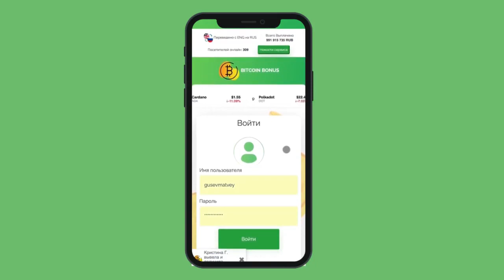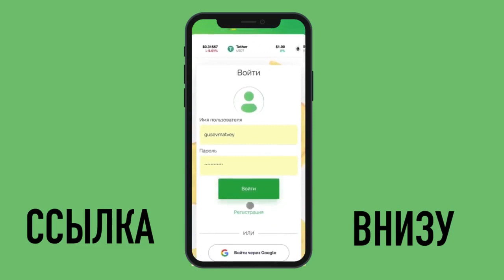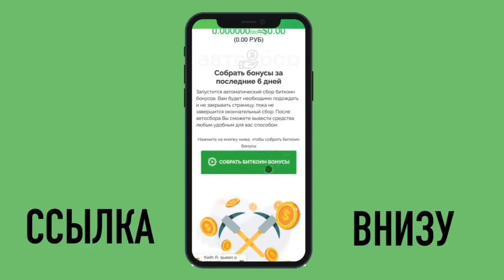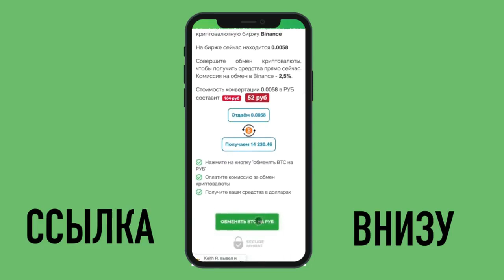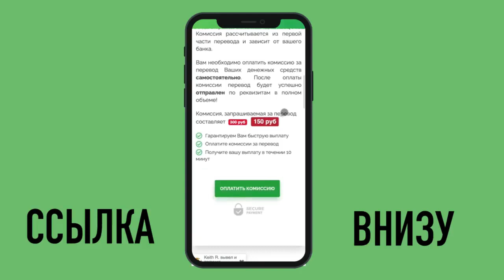Самый простой способ пассивного заработка от 2000$ до 5000$ в месяц!!!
Самый простой способ пассивного заработка от 2000$ до 5000$ в месяц!!! Перейти на сайт

заработок
заработать интернет
заработок вложение
интернет деньги заработать
вложение интернет
интернет работа
дополнительный заработок
деньги заработок